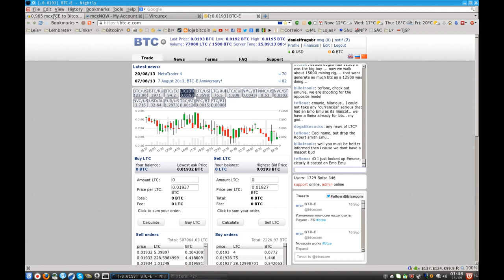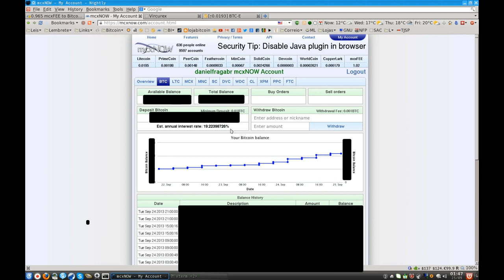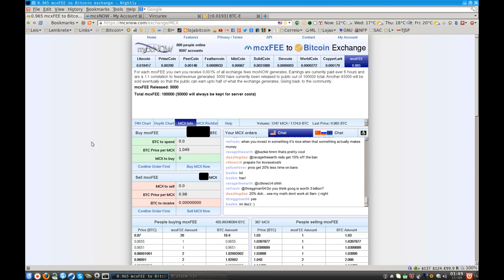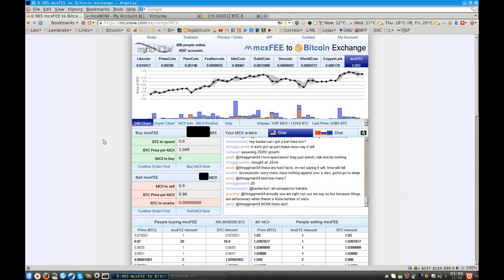mcxNow...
Novas ações na mcxNow serão oferecidas a quem tiver ações na proporção de 9 para 1 (obsoleto):

Outras bolsas que aceitam diversas criptomoedas além do bitcoin e que podem ser usadas também para arbitragem: